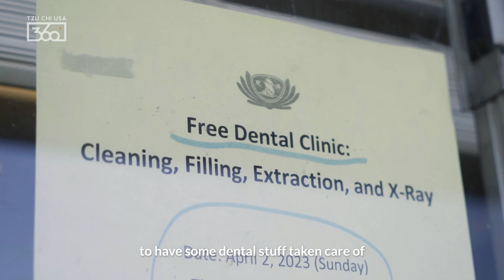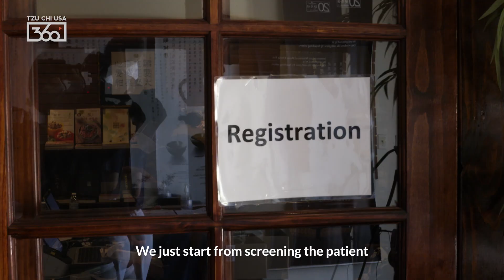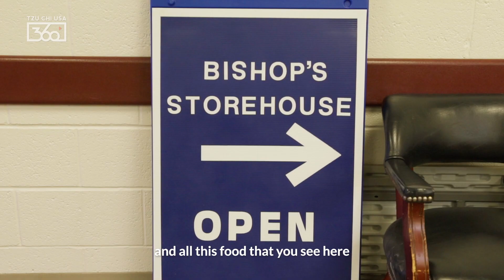Service Is the Greatest Pleasure in Mesa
For the last 27 years, the Tzu Chi Phoenix Service Center has been providing charitable services to the greater Phoenix community. But, since last year, volunteers have stepped up their offerings by hosting dental outreaches, which offer dental exams, teeth cleanings, and dental procedures completely free of charge.

In fact, at a Tzu Chi food distribution in neighboring city Mesa, AZ, those who picked up packages of groceries could also pop in to get treatment at Tzu Chi Medical’s dental outreach. Ren explains that “we try to integrate the charity mission with the medical mission, together.” This thoughtful service has not gone unnoticed.

Care recipient Dominic Flores says “this is one of the best resources within the Mesa area. The service is beyond measure.” And, of the welcoming treatment of volunteers from both Tzu Chi and partners at the Church of Jesus Christ of Latter-Day Saints, Dominic says “you’re at home.”

See how Tzu Chi Phoenix volunteers are collaborating across faiths to provide love and care in Arizona in our latest video.